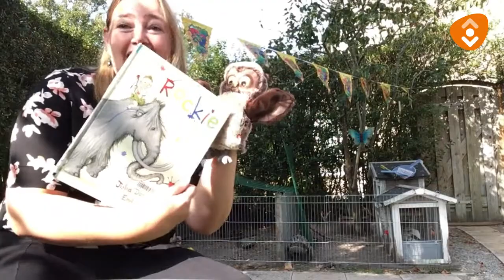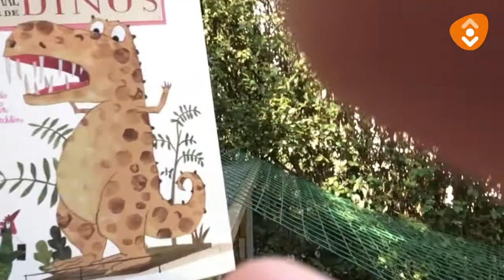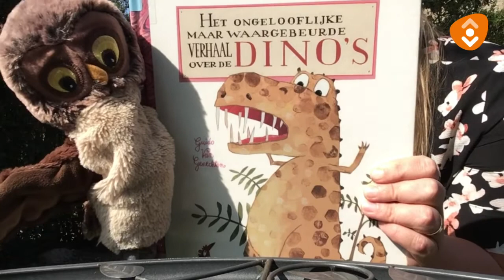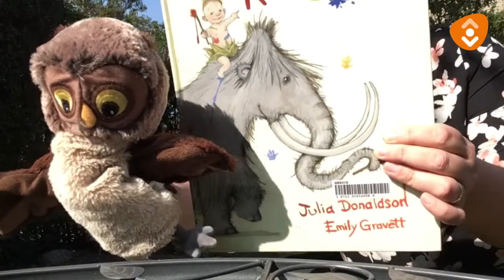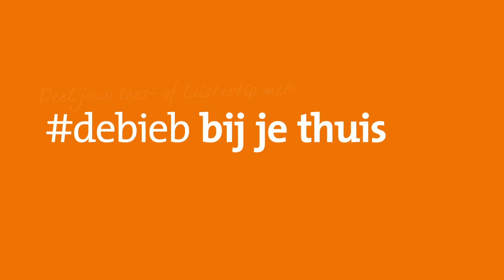Boekentips van Uil #12 Vooraankondiging Peuteruurtje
Dubbelfeest! Eefje en Uil vertellen meer over de Kinderboekenweek en herstart van de Peuteruurtjes.